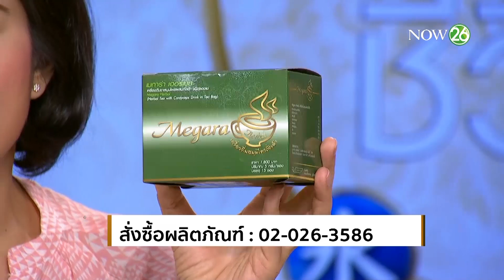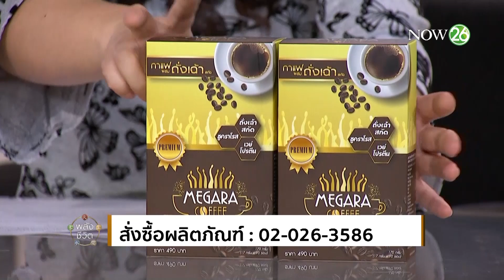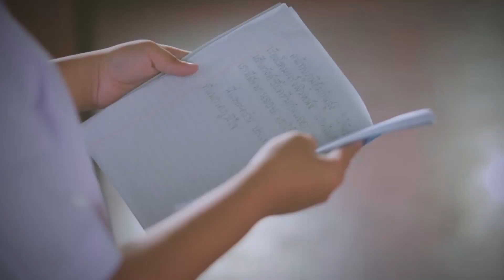วินิจฉัยโรคจากใบหน้า | 9 ต.ค. 61 | พลังชีวิต